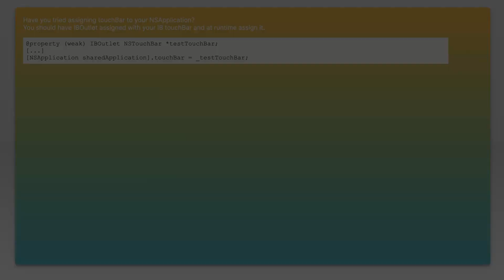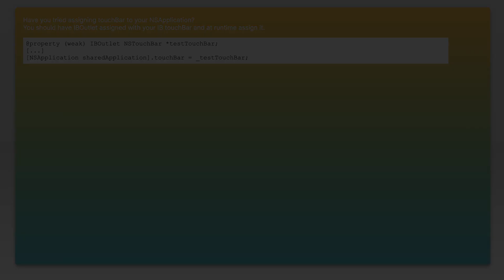I can't use a custom Touch Bar in a status bar macOS app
menu: I can&#39;t use a custom Touch Bar in a status bar macOS app

Related to: menu, macos-sierra, nstouchbar